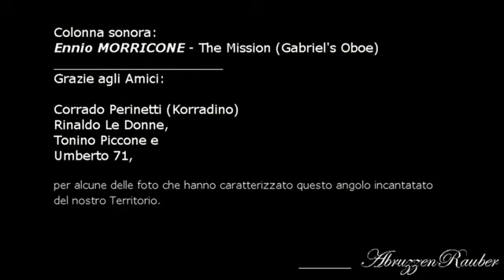Dal Quarto di Santa Chiara alle Acque Vive .... così scorre la Vita !!!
Il lago effimero creato dallo scioglimento primaverile delle nevi nel quarto di Santa Chiara, tramite l' Inghiottitoio alimenta le sorgenti del fiume Aventino, attive sul versante est del Monte Porrara.
Le acque poi scorrono verso l'Adriatico, lambendo il parco fluviale delle "Acque Vive" , nel comune di Taranta Peligna.